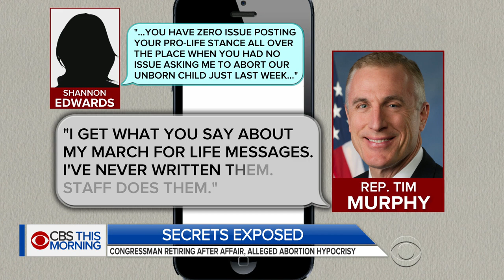Rep. Tim Murphy to retire amid alleged abortion hypocrisy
Pennsylvania Republican Congressman Tim Murphy says he will not seek re-election after reports he asked his mistress to have an abortion. The anti-abortion lawmaker said in a statement he is taking time "to seek help as my family and I continue to work through our personal difficulties." Nancy Cordes reports.